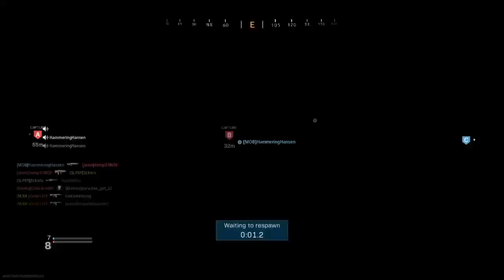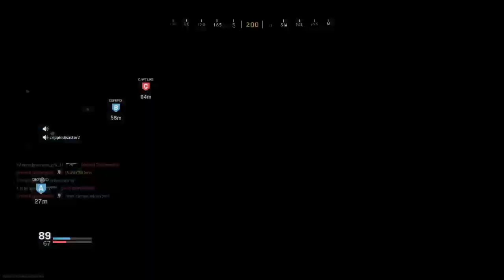Slitoris presents Welcome to the Kill Zone! Warzone Victory